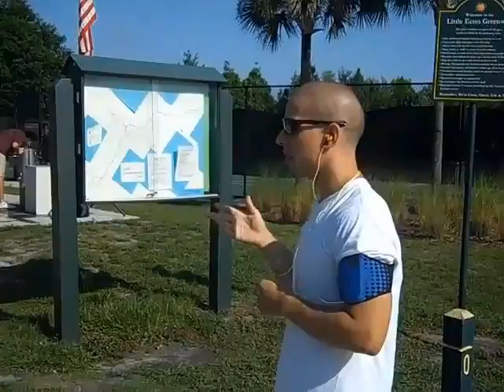PRESERVING THE SEXY TEAM RUN